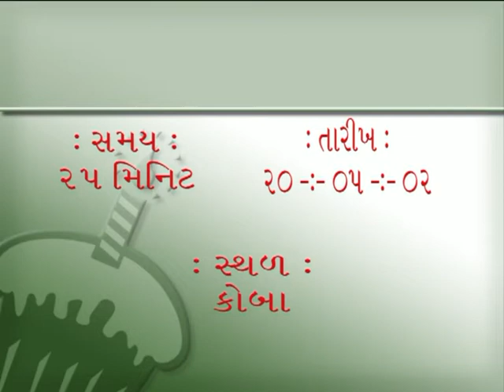Uttam mumukshu ni jivan charya Pujyashree